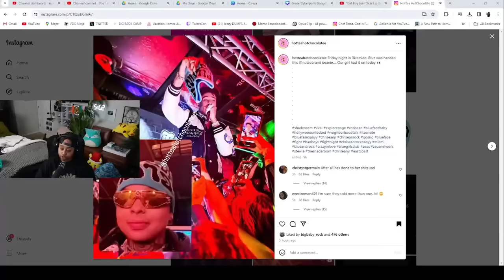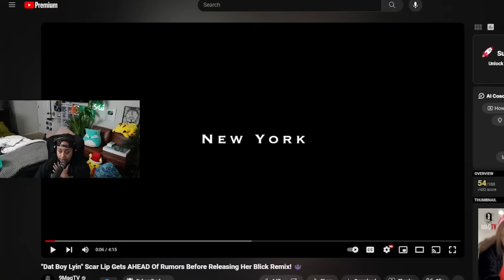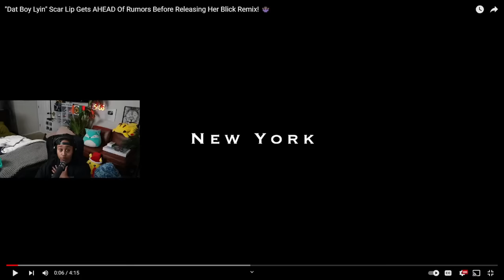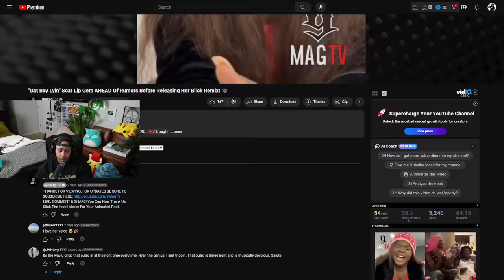Chrisean and Blueface CAUGHT in 4K with the SAME hat or is this 🧢